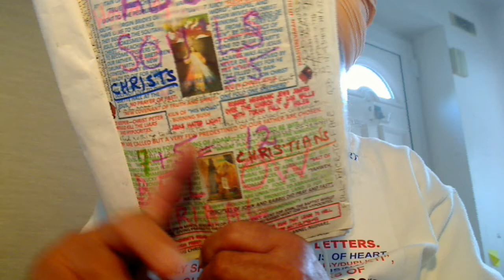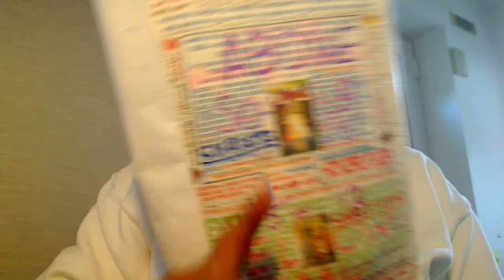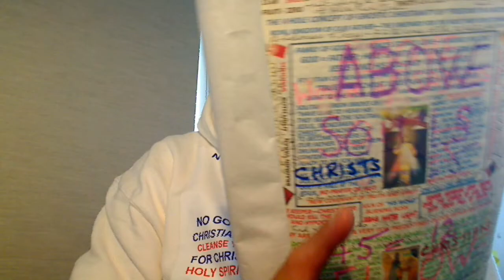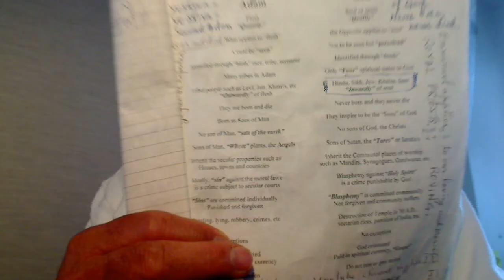Matt 26v14-25:- Evil-spirited Mammon lover Thief of the Judah tribe Judas Iscariot was a TRAITOR.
Holy Gospel of our Supernatural Father Elohim, Allah, Parbrahm, etc., delivered by the First Anointed Christ, which in Punjabi we call Satguru Jesus of the highest living God Elohim that dwells within His Temple of God created by the demiurge Potter, the Lord of the Nature Yahweh, Brahma, Khudah, etc. and it is called Harmandir or “Emmanuel” according to Saint Holy Gospel of Jesus Christ according to Saint Matthew 26,14-25.
One of the Twelve, who was called Judas Iscariot that was thrown out of the Wedding Banquet of the Son, Christ Jesus into the Darkness that the Temple Priests had created, went to the evil-spirited chief priests of Darkness and said, "What are you willing to give me if I hand him over to you?" They paid him thirty pieces of silver as all the Apostles were very efficient in Preaching the Gospel Truth that a stranger will not know who is the real Christ Jesus but the insider of the evil-spirit Judas Iscariot knew as the evil-spirited Temple Priests knew who Jesus is directing the Last Parable of Wine Press, the Jerusalem Temple that made the moral laws as today the COE is changing the New Testament that God is not our Father but Parent giving equal representation to both male and female in flesh but the Gospel is for our supernatural souls and not the physical body to whom the moral laws apply. In other words, the COE Priests are super Blind in that they glorify the two world wars soldiers and others such as the viceroys who killed and looted the people as to have glorified God, which is Mammon whereas the much despised Salvation Army proclaims that their soldiers died for the king and country, the Gospel Truth. And from that time on he looked for an opportunity to hand him over. On the first day of the Feast of Unleavened Bread, the twice-born Brethren and not the once-born disciples of the crook Messianic Jews, the Temple Priests who were fit for no other job than the Priestly corrupted the New Testament making the situation worse than before the arrival of Christ Jesus, approached Jesus and said, "Where do you want us to prepare for you to eat the Passover?" He said, "Go into the city to a certain man, who had just built a new spatial House representing the Churches of the New Covenant of the holy spirit, which is common sense (Here, also remember that the Tomb in which the Body of Jesus was laid was also “Virgin” befitting the Second Adam Yahshua; Yah = Yahweh and Shua = Shiva = First Primordial Adam born out of Yahweh and Virgin Mary) and tell him, 'The teacher because God Himself in the name of His Anointed Son Christ of the name Yahshua says, "My appointed time draws near; in your house, I shall celebrate the Passover with my Labouring Brethren and not the disciples of the Rabbis, the moral teachers."'" The twice-born Brethren and not the disciples, a corruption by the Messianic Jews who killed the Apostles then did as Jesus had suggested to the Freed Men and not ordered to the slave Disciples, and prepared the Passover. When it was evening, he reclined at the table with the Twelve. And while they were eating, he said, "Amen, I say to you, one of you will betray me." Deeply distressed at this, they began to say to him one after another, "Surely it is not I, my Brother and not Lord that have slaves introduced by the evil-spirited Messianic Jews – Matt 12v43-45?" He said in reply, "He who has dipped his hand into the dish with me, Judas Iscariot, the greatest hypocrite who put on fanciful robes and loves to be addressed as Fathers in the Churches today show to the people that they are men of God but love Mammon and positions in the Churches, is the one who will betray me and they, Metropolitan Bishops with big head gear to frighten the simple-minded childlike devotees in the Churches betray today. The Son of Man indeed goes, as it is written of him by our Supernatural Father Elohim, Allah, Parbrahm, etc., but woe to that evil-spirited hypocrite man as the Catholic Bishops killed many Cathers by whom the Son of Man is betrayed. It would be better for that man if he had never been born, a rebuke that was enough for Judas Iscariot to kill himself after the death of Jesus. In India, we had the people of the Khatri tribe, who were Kings and Emperors of Darkness, sword power was used to kill their stooges in Mammon." Then the hypocrite Judas, his betrayer, said in reply, "Surely it is not I, Rabbi, the way these hireling Dog-Collared Priests and their stooges would say when you tell them that in Christ Jesus everyone is to give his own account to God.